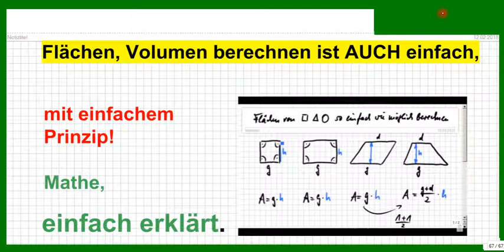Flächeninhalt berechnen mit EINER einzigen Formel ist einfacher, so wie beim Volumen ...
Bitte, helfen Sie uns Endlich wieder (Sapere aude!) Flächen von regelmäßigen Vierecken berechnen ist einfach, weil man nur EINE Formel braucht. Bei Volumina ist es genau so. Das wird hier einfach erklärt.
: ... weil man (wie immer) NUR sauber schreiben muss. ABER! Lieber eine Skizze dazu malen, denn ein Bild sagt mehr als 1000 Worte. So versteht man alles besser.
UND: Lieber eine Zeile mehr schreiben, denn man entlastet den Kopf.

So kann man einfache Flächen (Dreiecke, Vierecke, also Quadrate, Rechtecke, Parallelogramme, Trapeze usw.) leicht berechnen.
Bei zusammengesetzten Flächen ist es auch einfach, wenn man diese in Einzelflächen aufteilt, diese zuerst berechnet und dann, je nachdem, addiert oder subtrahiert.
Das Gleiche gilt für einfache oder zusammengesetzte Volumina.

Das alles wird einfach erklärt, also Schritt für Schritt.